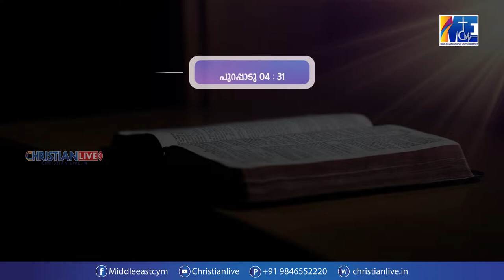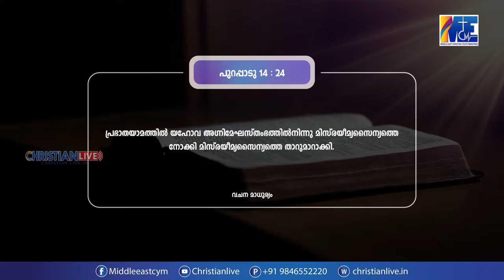യഹോവ തന്റെ ജനത്തെ കടാക്ഷിച്ചു || വചനമാധുര്യം || EP - 19 || By Sis.മേഴ്‌സി തോമസ്,കുമ്പനാട്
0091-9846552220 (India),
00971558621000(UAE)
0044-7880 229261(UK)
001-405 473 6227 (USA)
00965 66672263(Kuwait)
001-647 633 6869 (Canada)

**Copyright Statement **
**Copyright Statement **